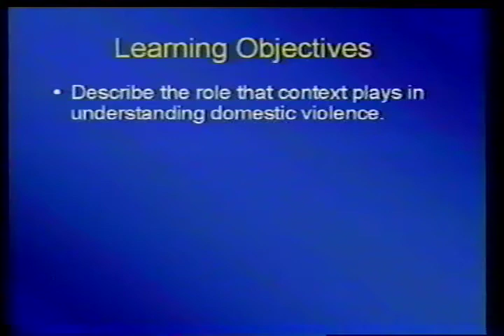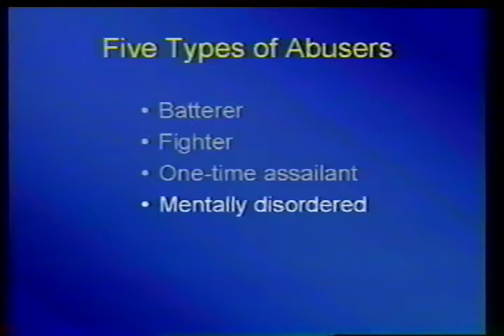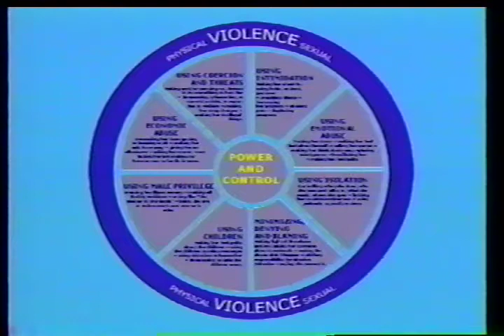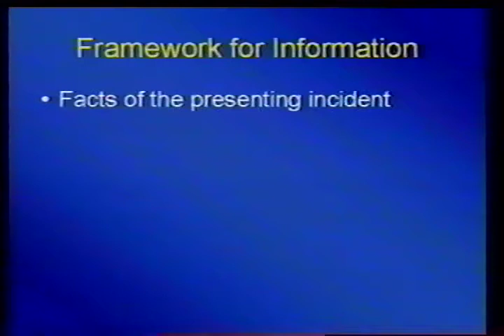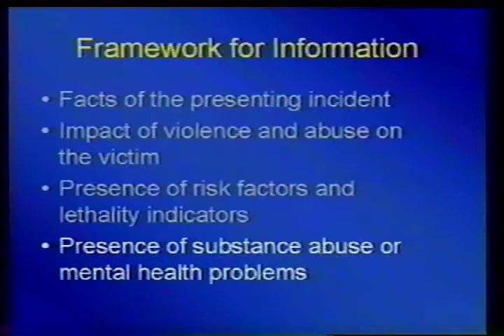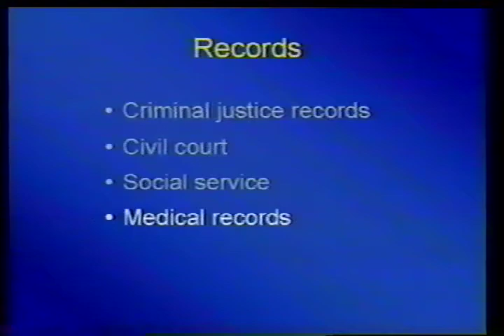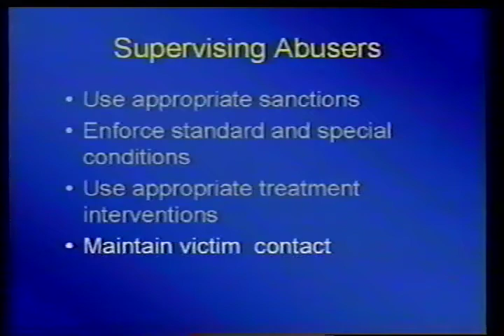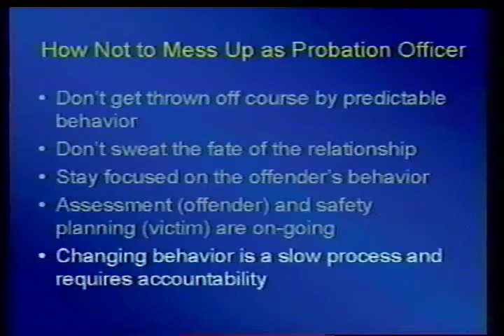Domestic Violence Awareness for Probation and Pretrial Services Officers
AVA21371VNB1, 2004

This broadcast is a revision of the training program that was first broadcast in November 1998. It defines domestic violence, provides victim and perpetrator characteristics, and explains why relationships continue.